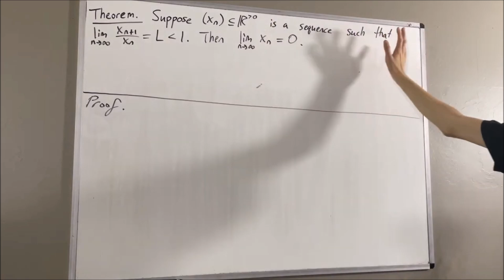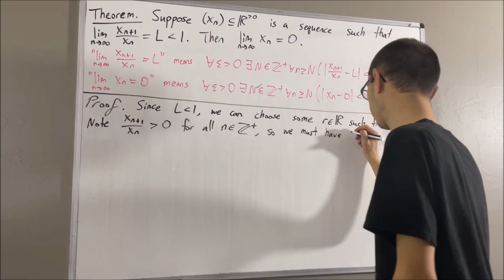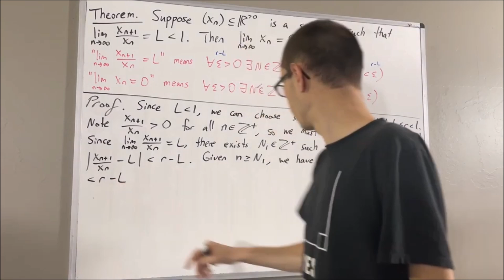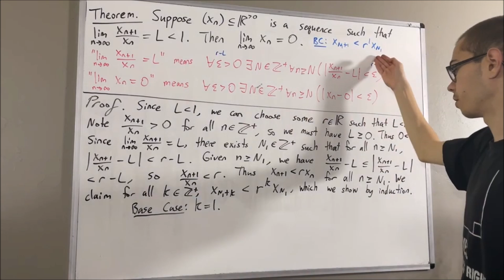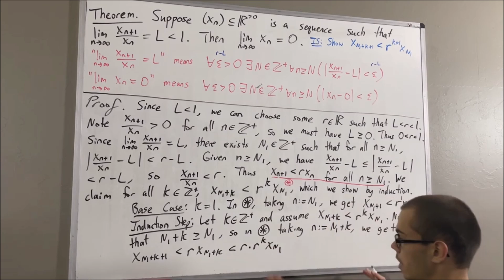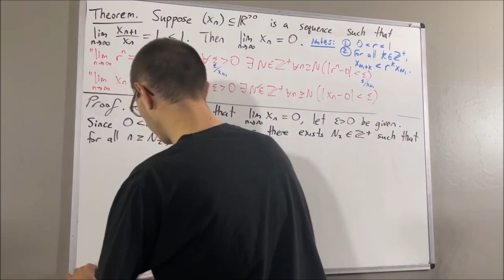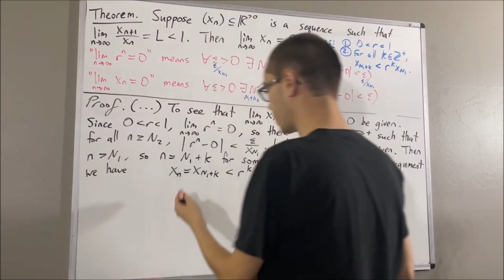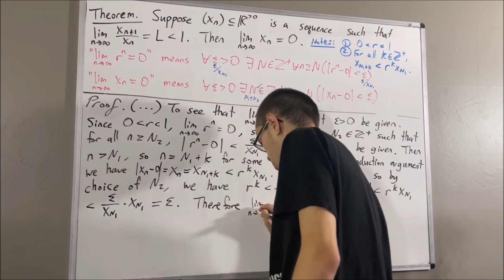Prove if lim(xn+1/xn) ‹ 1, then lim(xn) = 0 [ILIEKMATHPHYSICS]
This video references the book "Introduction to Real Analysis" by Bartle and Sherbert (Fourth Edition). This is given by Theorem 3.2.11 in the book.